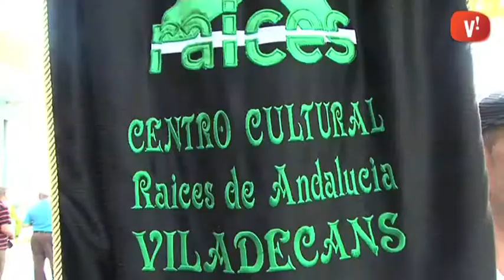La 6a Romería del CC Raíces de Andalucía recorre Viladecans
Malgrat la pluja de primera hora del matí, diumenge els carrers es van omplir de música andalusa i vestits de faralaes per celebrar la 6a Romería de Viladecans. El Parc de la Marina va acollir una exhibició de balls amb cavalls, una missa rociera i una paella popular.